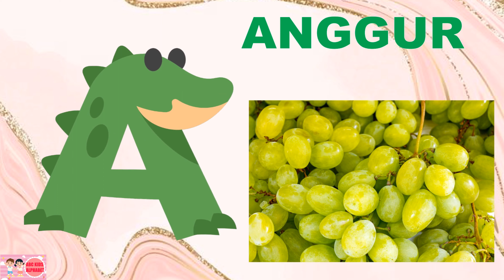ABC song | ABC Alphabet | abc kids song | a for apple | abc phonics song for toddlers|ABCD,Cocomelon